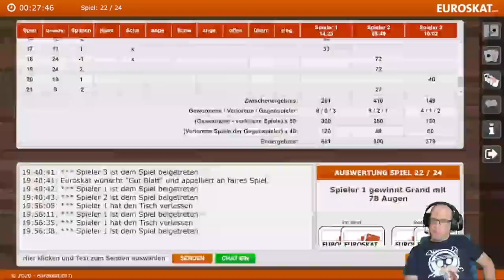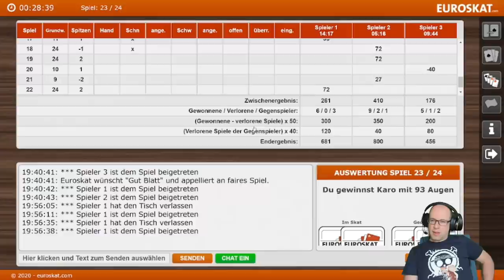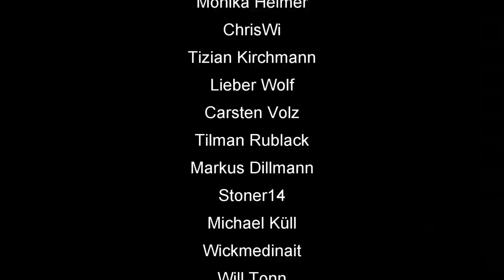Skat Rocket Finale 2021 Serie 3 von 5 mit Daniel aka arielle